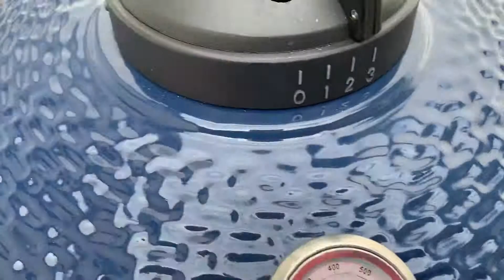Big green egg boulangerie potatoes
Big green egg cooking at its best lamb  and French potatoes - tres bien